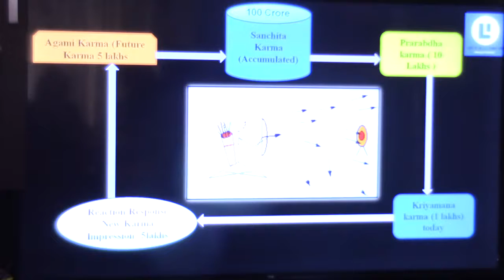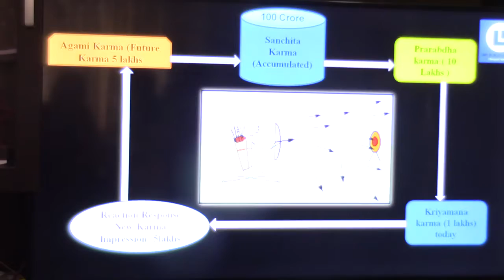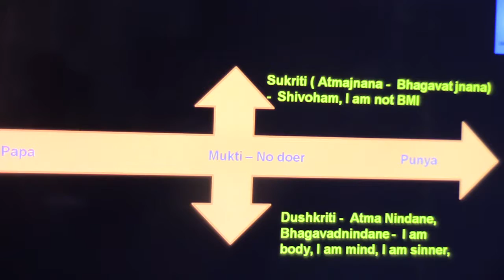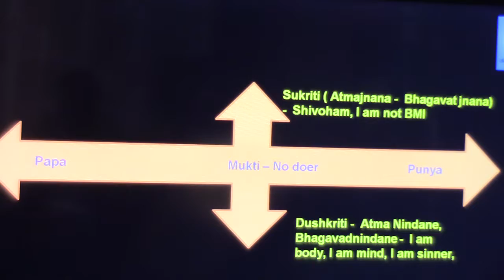Atmadarshana(Gowdapada)_Knd_Talk5(Sahaja Samadhi & Doership)_04Oct2018